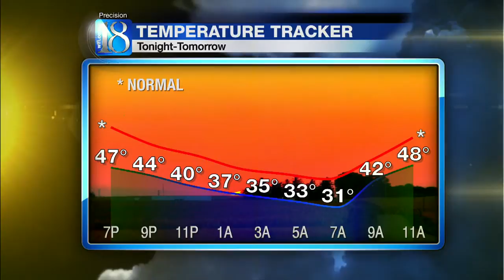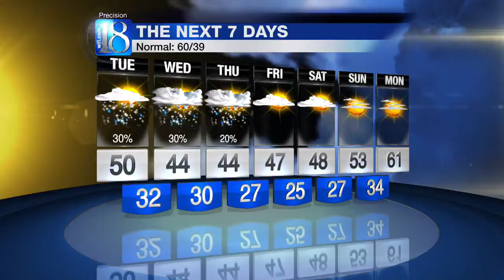News 18 at Five